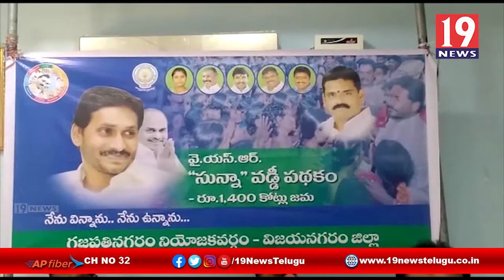వై యస్ ఆర్ సున్నా వడ్డీ పథకం ప్రారంభం స్థానిక ఎమ్మెల్యే - విజయనగరం జిల్లా గజపతినగరం